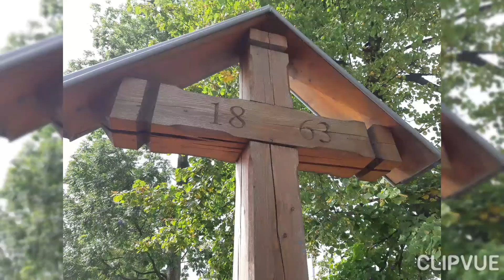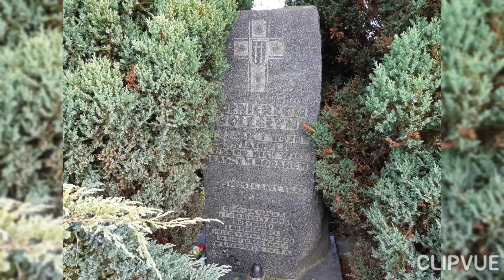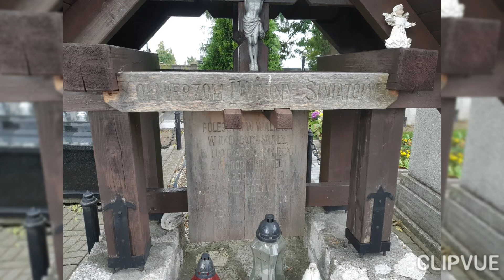SKAŁA - brama Doliny Prądnika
Skała to miasto klasztorne założone w XIII wieku. To również miejsce z którego wiele osób schodzi do malowniczej Doliny Prądnika. Czy znasz wszystkie tajemnice tego miasta?